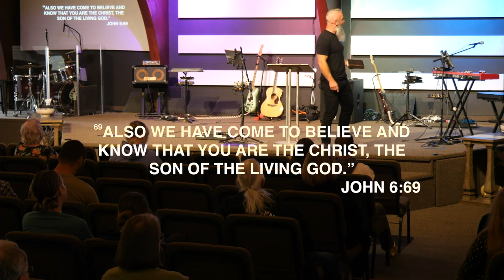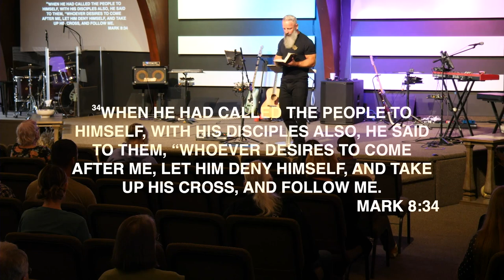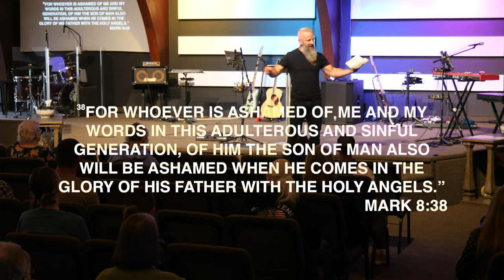Divine Revelation Mark 8:34-38, Matthew 16:13-20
Who Do You Say That I Am?

The sermon begins by highlighting the key question Jesus asks his disciples in Matthew 16 and Mark 8: "Who do men say that I am?” This question is crucial because, as Luke emphasizes, only when we truly know who Jesus is can we understand our own identity and purpose.

Pastor Luke argues that knowing Jesus is not merely an intellectual assent but a divine revelation.
He illustrates this point by referencing several instances from the Gospels where the disciples acknowledge Jesus's identity:

John 1: Nathaniel recognizes Jesus as the Son of God.

Luke 5: Peter confesses his sinfulness before Jesus.

John 6: Peter declares that Jesus has "the words of eternal life" and acknowledges him as the Christ.

Despite these previous confessions, Jesus still poses the question of his identity in Caesarea Philippi, highlighting that knowing Jesus is an ongoing process of revelation.
 This process continues until "you know that you know that you know that you're a born again, spirit filled believer.”

The Importance of God's Word

Luke stresses that God's word is clear and does not require our opinions or edits.

He cautions against dismissing parts of the Bible or finding it offensive, arguing that if we are not challenged by God's word, we may not be reading it correctly.
He emphasizes that the Bible should lead us to repentance and a changed life.

The Cost of Discipleship

After Peter's confession, Jesus reveals the difficult truth of his impending suffering, rejection, and death.

This revelation is crucial because it highlights the true cost of following Jesus.
Luke warns against pursuing a comfortable, prosperity-focused faith, emphasizing that true fulfillment comes from aligning our lives with God's will.

The Choice We Face

Jesus presents his followers with a stark choice: "Whoever desires to save his life will lose it, but whoever loses his life for my sake and the gospels will save it.

He challenges the idea that worldly success can compensate for the loss of one's soul, stating that "there will be no exchange rate on that day.”

The speaker encourages listeners to examine their own lives and motives, asking if they are seeking fulfillment in worldly possessions or in a relationship with God.

The sermon concludes with Pastor Luke urging listeners to:

Live a life of self-denial and sacrifice, following Jesus' example.

Focus on eternal values rather than temporary pleasures.

Extended Reading Suggestions:

Matthew 16: Focus on Peter's confession and Jesus's response. Consider the significance of Jesus's statement about building his church.

Mark 8: Pay attention to the context of Jesus's question about his identity and his subsequent teaching about suffering and discipleship.

John 1: Read about Nathaniel's encounter with Jesus and his immediate recognition of Jesus's divinity.

John 6: Explore the accounts of Peter's declaration of faith and Jesus's teaching about the bread of life. How do these passages deepen your understanding of what it means to truly follow Jesus?

Romans 12: Examine the concept of spiritual gifts and consider how God has uniquely equipped you to serve Him.

Colossians 3: Reflect on the call to set your mind on things above and how this practice can impact your daily life.

By studying these passages and reflecting on the message of the sermon, you can gain a deeper understanding of what it truly means to know Jesus and follow him wholeheartedly.